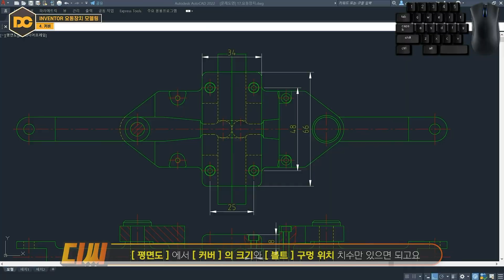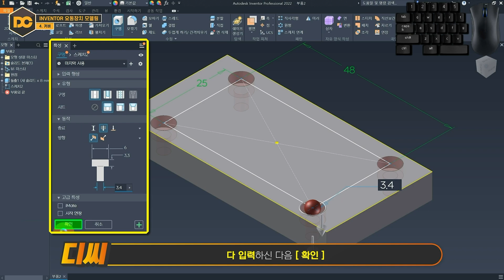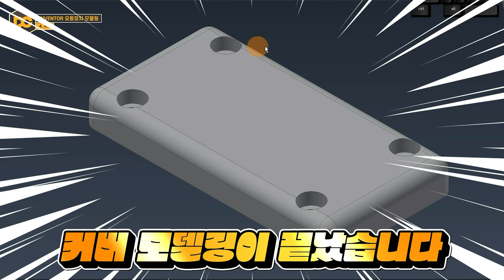전산응용기계제도기능사 실기 요동장치 커버 모델링 ✌️분컷! (인벤터 강좌)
🧭 CHAPTER 🧭
00:00 인트로
00:34 문제도면 분석
00:51 커버 모델링
01:39 카운터보어(자리파기) KS규격
02:03 강의 마무리(유의사항)